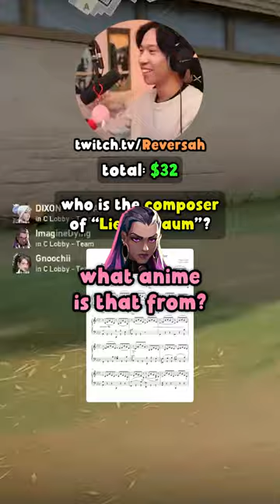Are you smarter than a Valorant player? Dixon Yamada is clever!